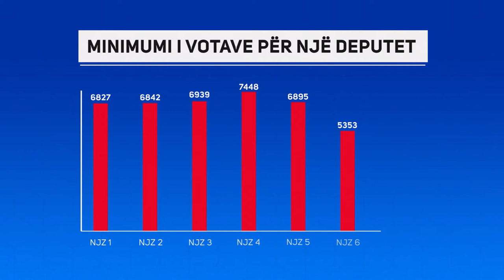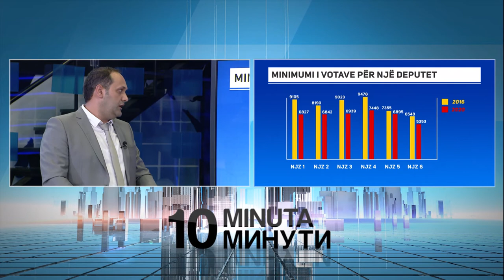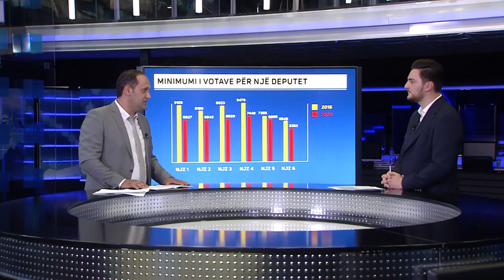10MINUTA - DALJA E ULËT NË ZGJEDHJE ULI NUMRIN E VOTAVE TË NEVOJSHME PËR T’U BËRË DEPUTET 24.7.2020